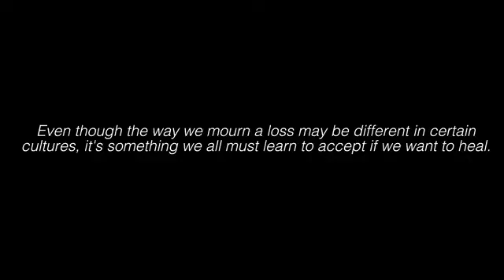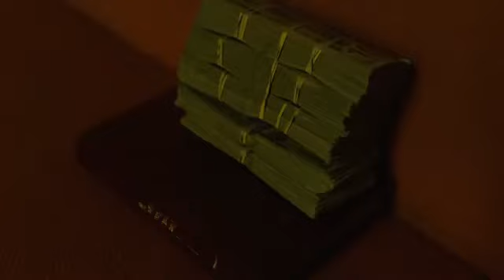Meek Mill - We Ball feat. Young Thug (Official Video)